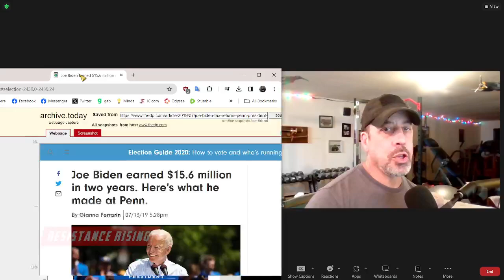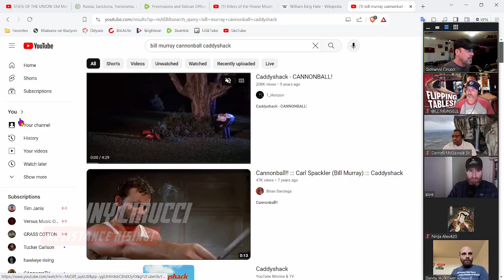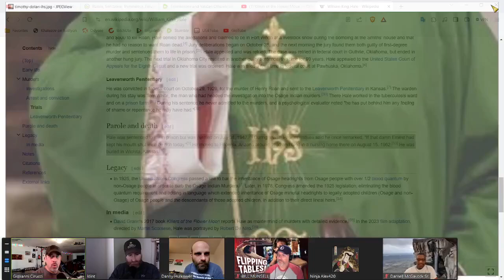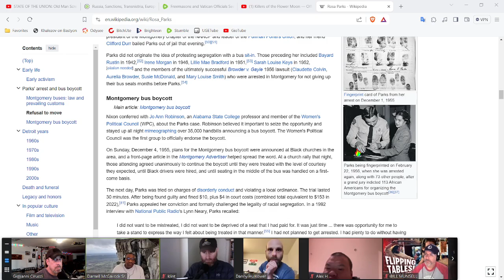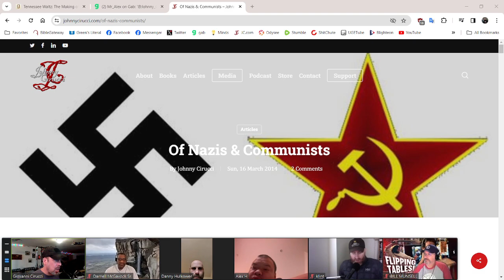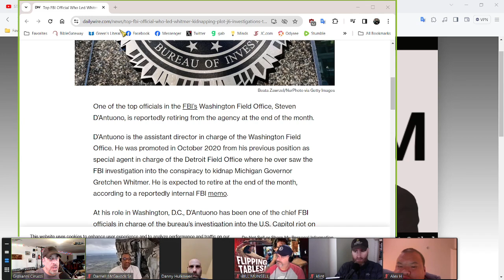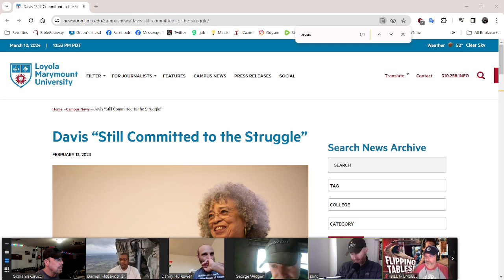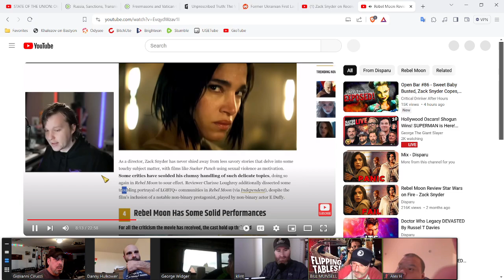Flipping Tables with Bill & Johnny: Shirley Temple On The Full Moon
Topis List provided by Jesus Saved Darnell:

Martin Scorsese
William King Hale
Timothy Dolan
the Correct Meaning of HIS
Prohibition and FDA ties
How Freemasonry Owns the Civil Rights Movement
Stepan Bandera and Roman Shukhevych: The Catholic “heroes” of Ukraine
Vaccines and the Nation of Islam
Wakanda & False Panther god Bast
Corruption in New York
Ukraine's Jesuit ties
Scamdemic 4 Year Anniversary
Angela Davis thanks the Jesuits
DNA PsyOp
Children and Group Homes
Jesuits Front with China to Rule Hollywood
Zack Snyder, Batman, and Stan Lee
SUPPORT JOHNNY! (and join the e-Blast in the bottom right)

coronahoax GEAR IN THE JOHNNY STORE!
(BE THIS GUY: the Truth will free us!)

Johnny’s Audio/Video Archive on Odysee
This is my main repository! Everything Johnny is here (including all Resistance Rising podcasts)!!

(All of Johnny’s app IDs are here, including his e-mail...no souvenir underwear, please!)

Bill Munsell and RBN: The Remnant Broadcasting Network

bill munsell 9 (at) gmail . com

File size
3.32 GB